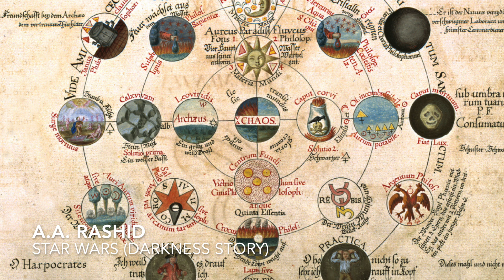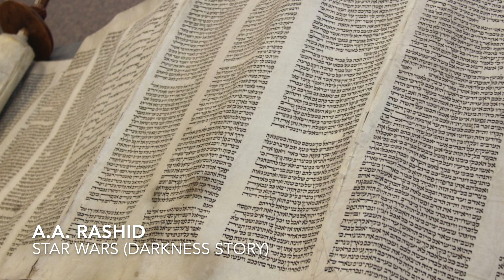A.A. RASHID - STAR WARS (Darkness Story)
A.A. Rashid
Star Wars (Darkness Story)